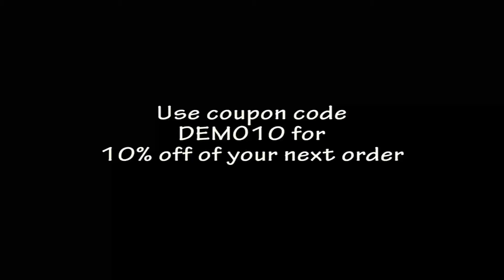Mailer Demo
Instruction on how to fold the flash mailer.